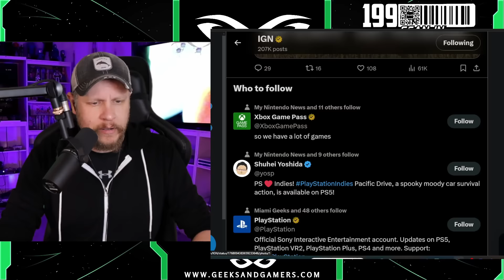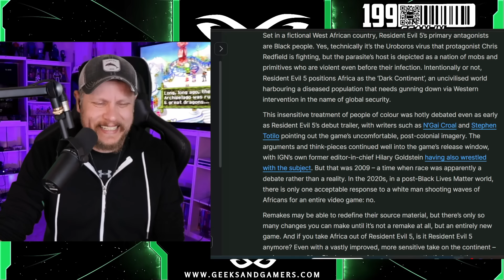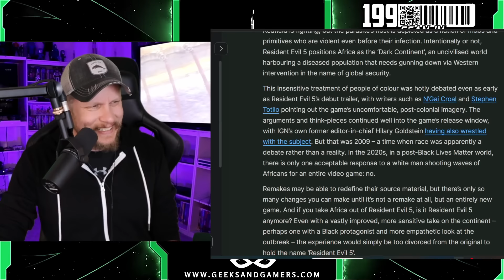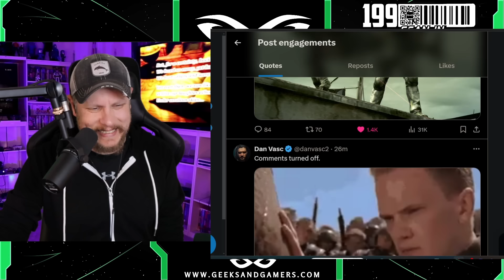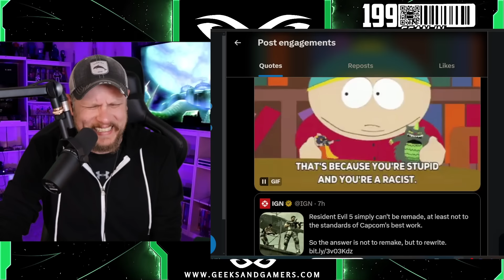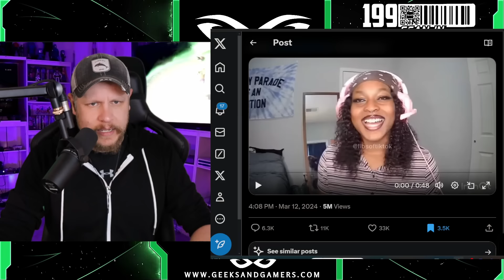IGN Releases INSANE Article About Resident Evil "Racism" - Gets DESTROYED on Twitter